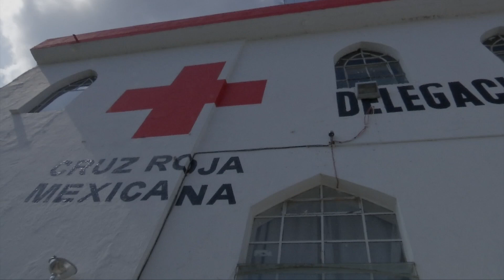Saldo blanco reportan Bomberos y Cruz Roja en Xalapa en fiestas navideñas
El cuerpo de Bomberos y la Cruz Roja reportaron saldo blanco durante la fiesta de navidad en Xalapa. De seis solicitudes de ayuda, sólo se reportaron pérdidas materiales.
Desde la mañana del jueves hasta la de este viernes la actividad en los grupos de auxilio ha sido mínima, registrando seis llamados únicamente para atender incidentes.